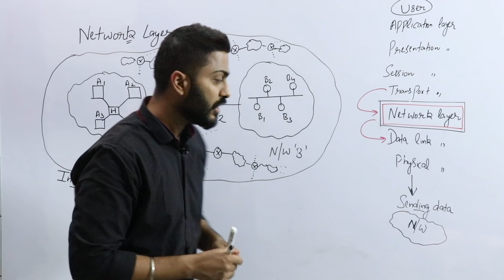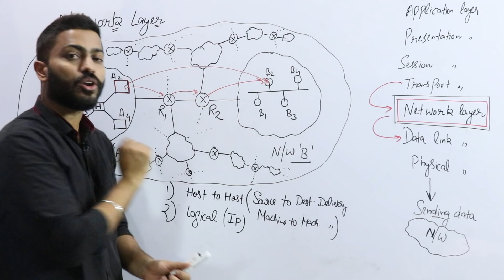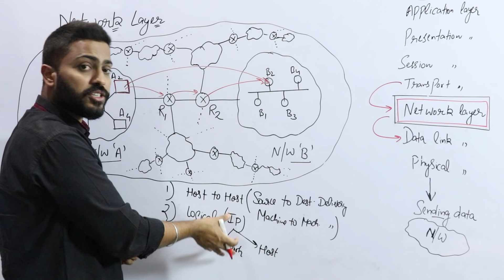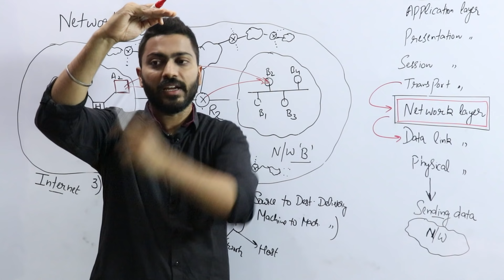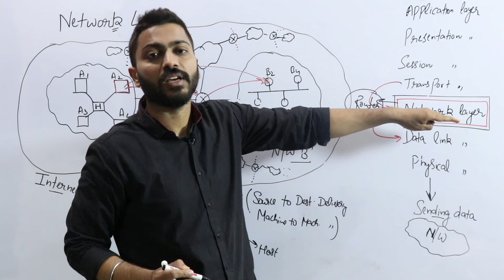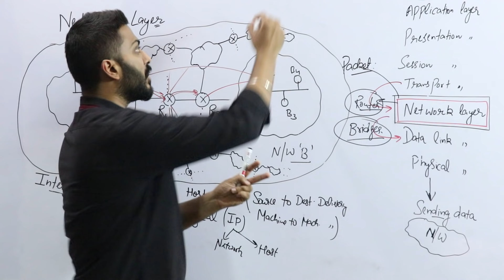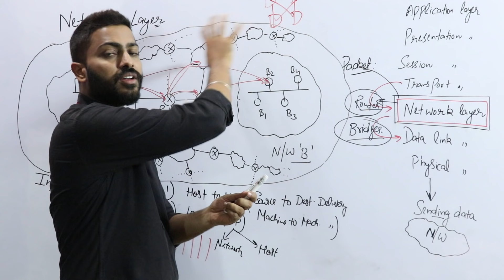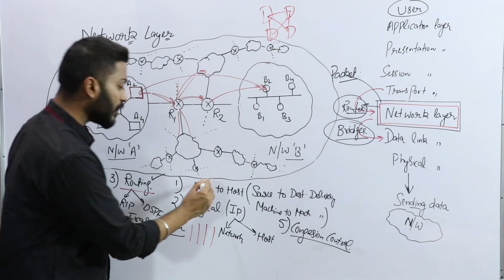Lec-40: Network Layer | Responsibilities of Network Layer | OSI Model | Computer Networks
Network layer is third layer of the OSI model. It provides end-to-end communication and logical addressing between hosts in different networks. It is responsible for routing packets, logical addressing, and providing network-level services.

0:00 - Introduction
0:41 - Host to Host Delivery
2:40 - Logical Address
4:28 - Routing
8:13 - Fragmentation
10:27 - Congestion control